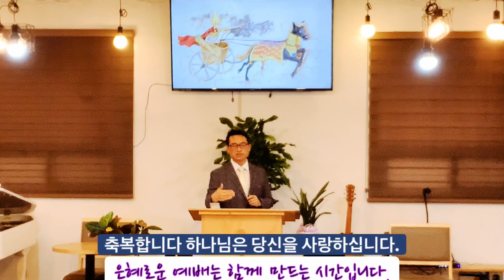7월 2주차 설교